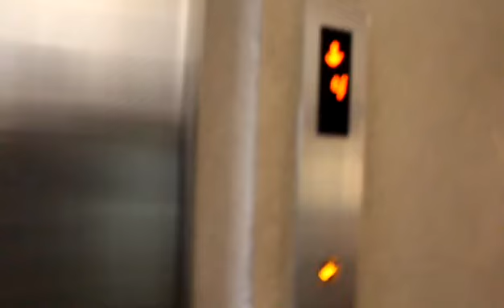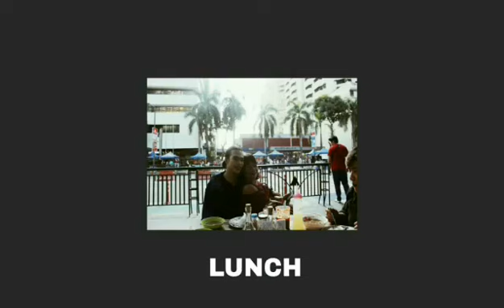MANILA PHILIPPINES VLOG